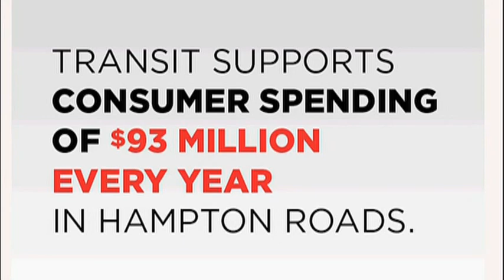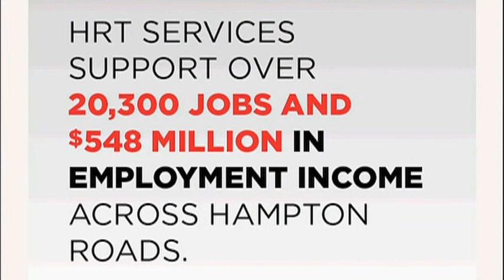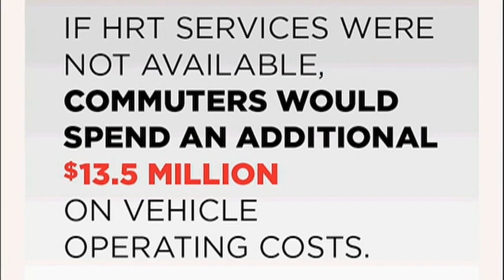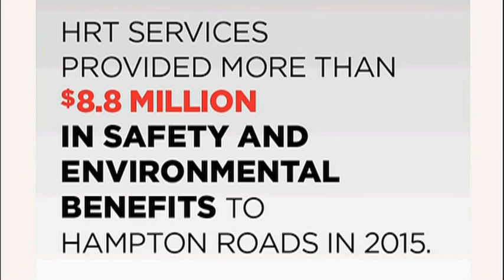HRT's "Connect Hampton Roads" Public Transit Vision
Hampton Roads Transit CEO, William Harrell, makes the case for how good public transportation (bus, ferry, light rail, para and more) positively impacts metro regions like Hampton Roads.  Connect Hampton Roads